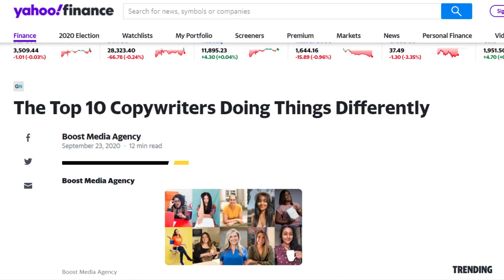Make Money Online by Copywriting as a Knowledge Worker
Make money online copywriting so you no longer have to rely on a profession that locks you down to a certain location. A copywriter can make money from home which leads to lower expenses, more time with loved ones and all the other benefits that a remote worker enjoys. Becoming a knowledge worker will prepare you for the “future of work.”

🤔 ABOUT THIS VIDEO 👇

In this video, I interview a remote worker, copywriter and course creator, Nav! She was voted one of Yahoo Finances' “Top 10 Copywriters Doing Things Differently” and she helps explain why copywriters are in such huge demand! Watch our conversation to learn how to make money from home, copywriting tips and why you should consider becoming a copywriter yourself. Enjoy!

The One Thing by Gary Keller
Breath by James Nestor

(DM her for her course and tell her you saw this YouTube video!)

🤔 ABOUT DIGITAL NOMAD JOURNEY 😃

Andrew Murdoch from Digital Nomad Journey reveals his very best strategies to mastering and living the laptop lifestyle as a remote worker. What is a digital nomad? We cover everything from how to be motivated, secrets to success, how to make money online, making passive income online, how to improve your mindset, being happy and productive, life/work balance and management, and much more!

The Digital Nomad Journey YouTube channel contains Andrew’s best strategies and principles that help new and wannabe digital nomads and remote workers. This YouTube channel is designed to help you make continual progress in your remote living and working laptop lifestyle.